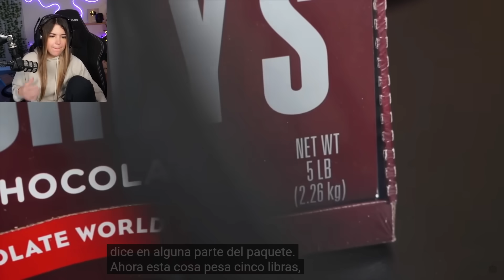PROBANDO DULCES NAVIDEÑOS 🤤🎅🍫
Holaaa pollitos de color!, acá les dejo un video probando dulces de navidad, donde abrí y probé varios dulces y un chocolatote gigante, como me gusta la navidad